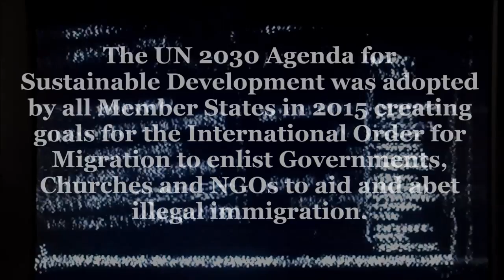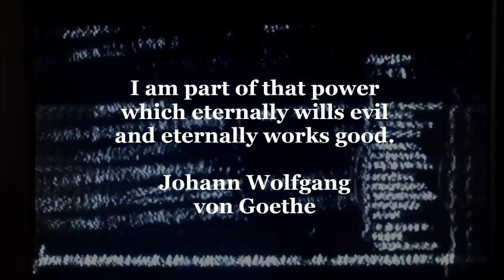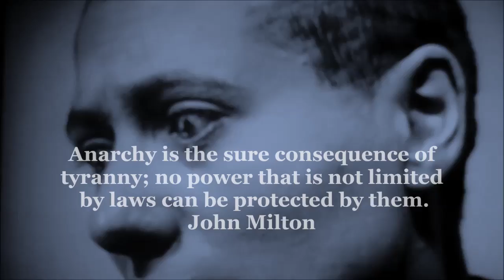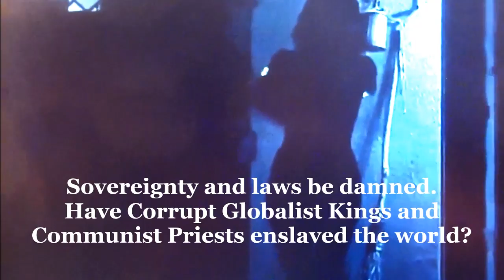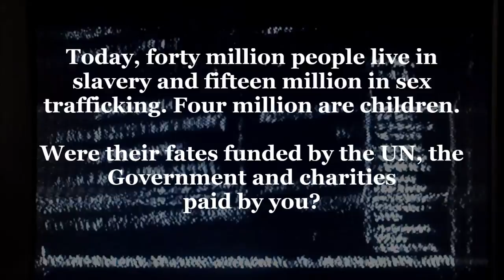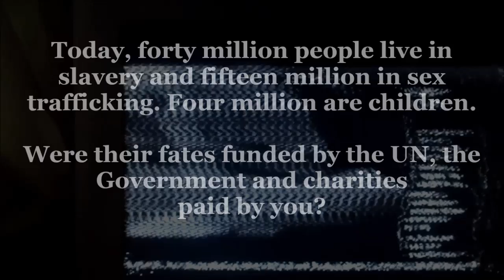Main and Shady View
Protest Songs: An American Tradition!  Main and Shady View: A Modern Horror Story about the roles of the U.N., the U.S., Churches and NGO’s in aiding Illegal Immigration, sex slavery and fentanyl smuggling.